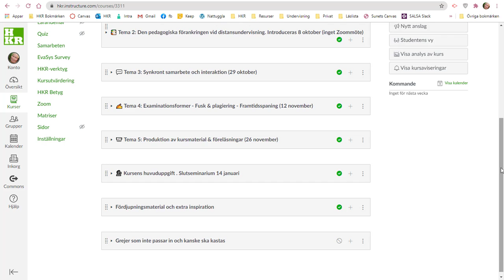Dölj alla - min nya favoritknapp på Canvas